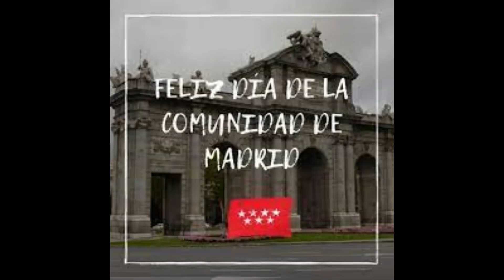Feliz Dia de la Comunidad de Madrid!!!